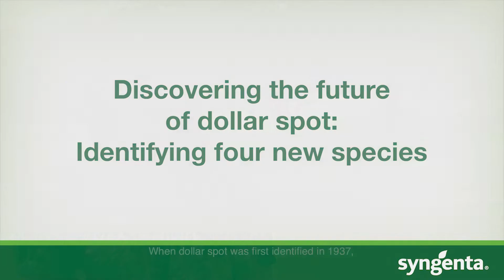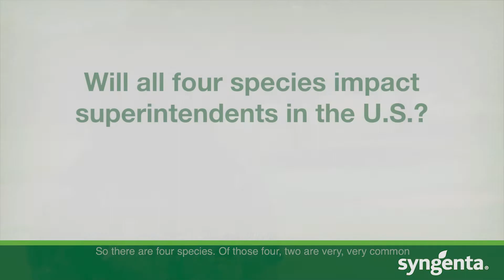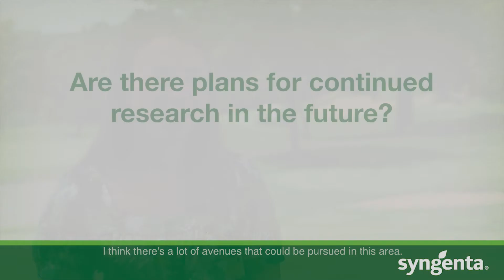Discovering the Future of Dollar Spot: Identifying Four New Species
Lisa Beirn, Ph.D., research and development scientist at Syngenta, discusses her work surrounding the discovery of four new species of the dollar spot fungus.